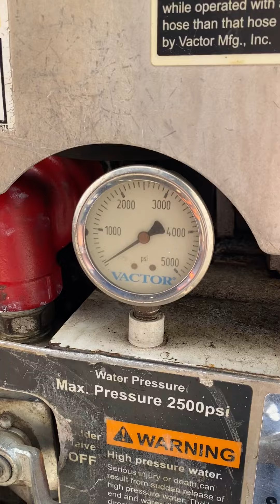(Washdown Gun Water) 2009 Vactor 2100 Used Hydro Excavator for Sale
2009 Vactor 2100 Combination Sewer Vacuum & Pressure Jet Rodder

On International Chassis, Miles 66,461 miles and 305 Blower Hours

Positive Displacement, Blower Unit
10 yard Debris Hopper 1000 Gallon Water

Municipal owned and operated unit.
Includes 3-5 of the 8" Suction Tubes, clamps, pendant control and wash-down gun.

We can ship world-wide and can provide onsite training when the truck arrives. Call for pricing and details.

*all used equipment is sold as is*